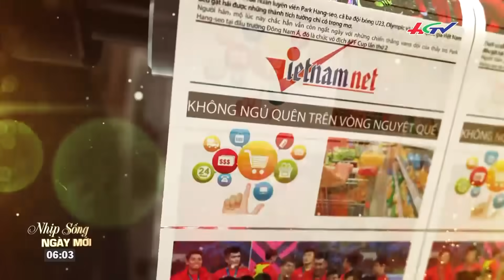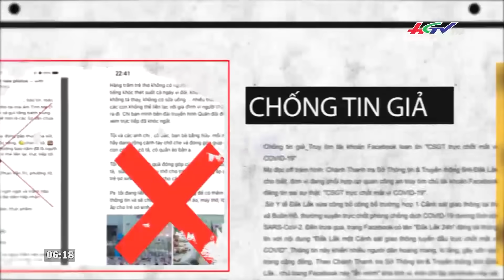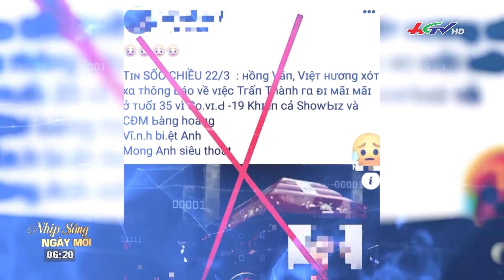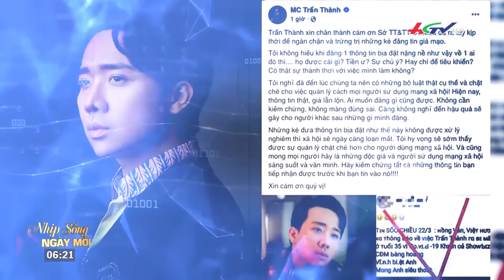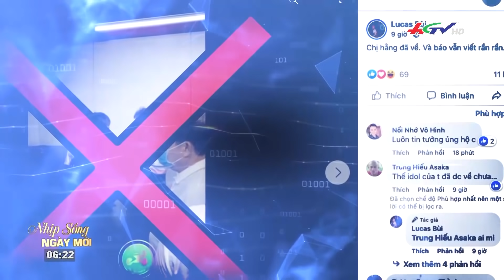"Bị can Nguyễn Phương Hằng được thả về" - xác minh, xử lý người lan truyền thông tin sai sự thật này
"Bị can Nguyễn Phương Hằng được thả về" - xác minh, xử lý người lan truyền thông tin sai sự thật
1. Mở đầu - 00:00
2. Giới trẻ check-in hầm chui cầu Trần Thị Lý trước ngày thông xe - 00:27
3. Nhật báo - 01:50
4. Giông lốc thổi tốc mái hàng chục nhà dân ở Đồng Nai - 04:24
5. Siêu lừa giăng bẫy khiến 5.000 người mất tiền - 05:09
6. Nhiều người bị điều tra vì liên quan bà Nguyễn Phương Hằng - 06:47
7. Xử lý fanpage tung tin “nghệ sĩ Trấn Thành t..ử..von..g vì Covid-19” - 08:38
8. Xác minh, xử lý người lan truyền thông tin bị can Nguyễn Phương Hằng được thả về - 09:49